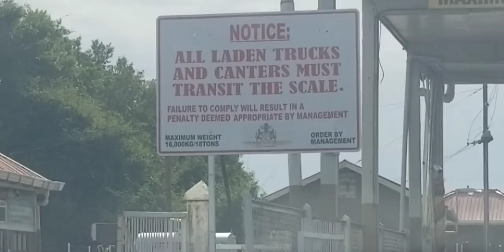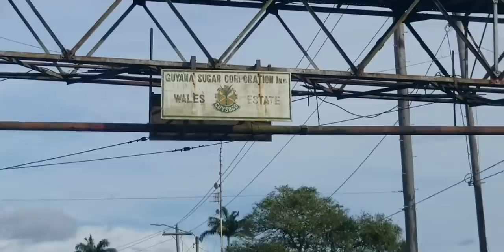trip to wales West Bank Demerara